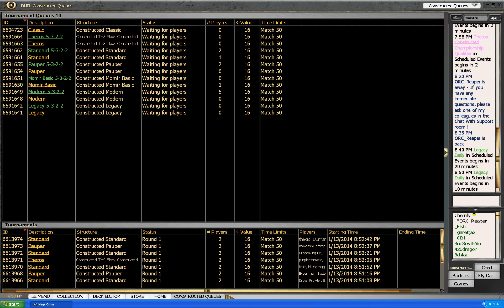Legacy RUG Delver #1 (Match 2, Game 2)